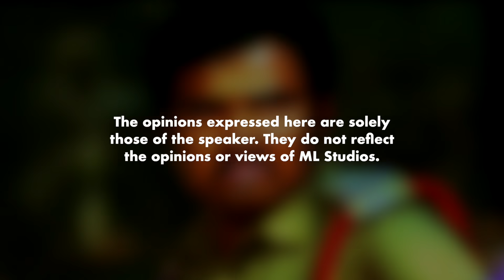Walaupun Tak Logik, Saya Suka Cerita Tamil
Dengar cerita graviti dan fizik tak wujud di India.